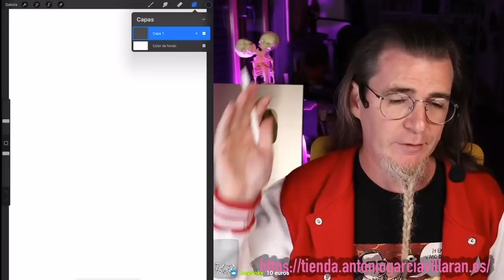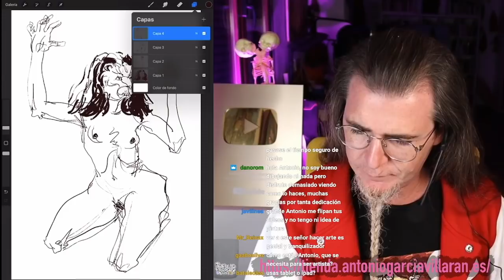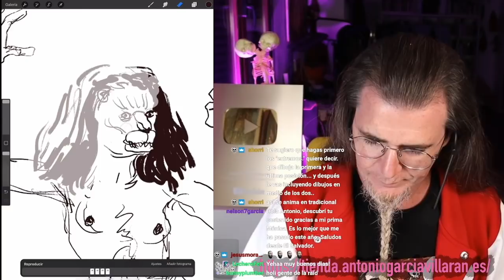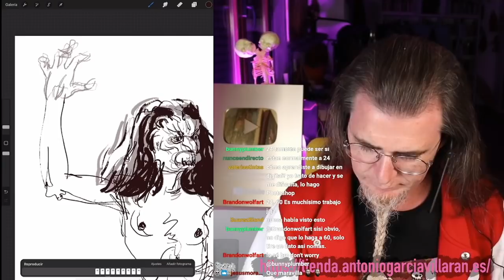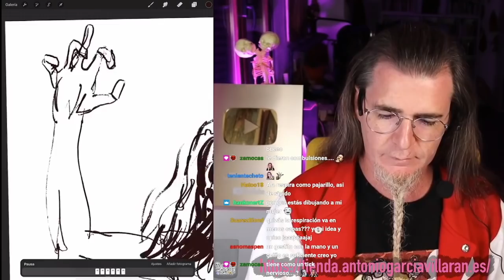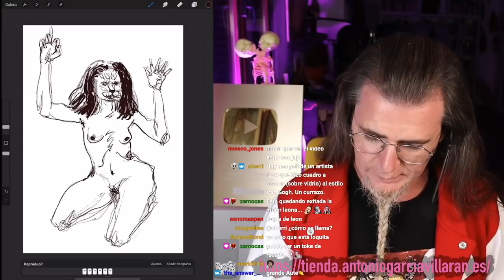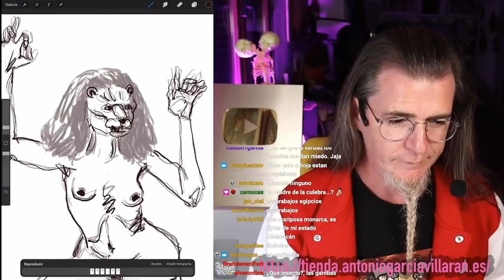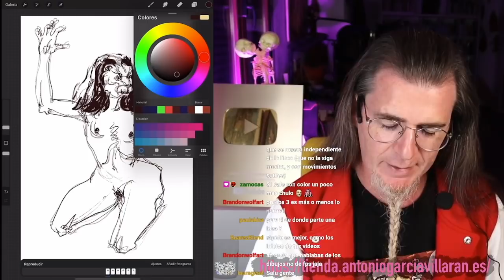Mi PRIMERA ANIMACIÓN DIGITAL desde CERO.